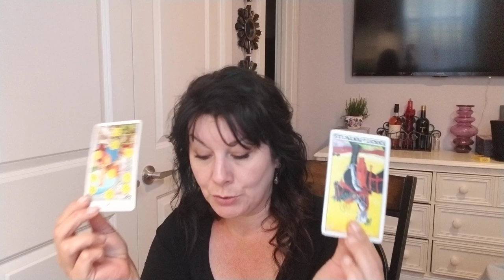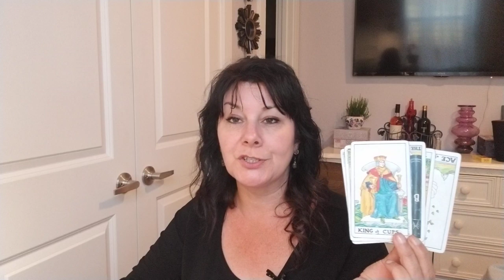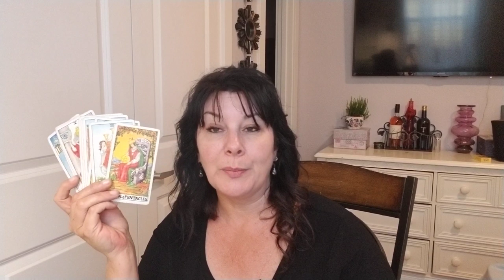CANCER - PULLING YOURSELF UP AND OUT